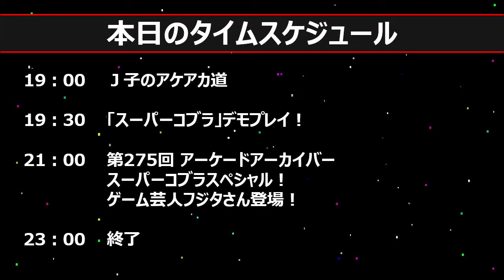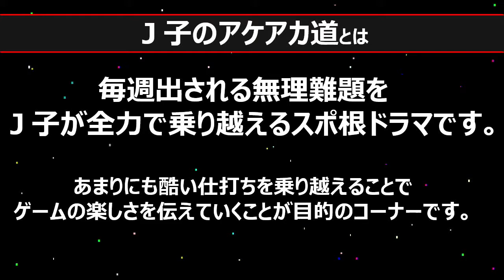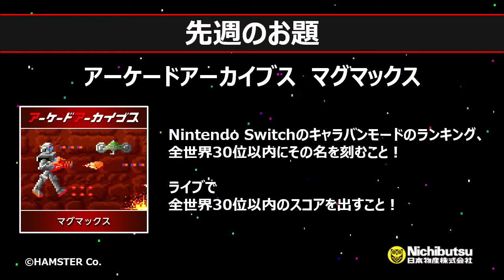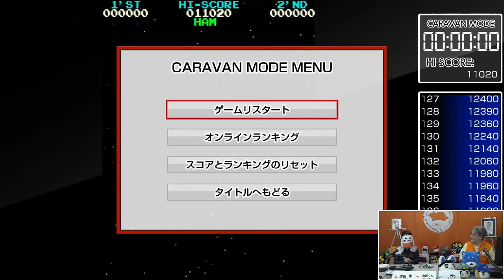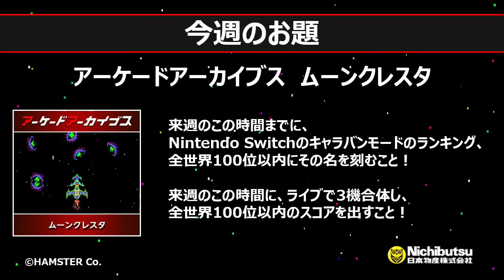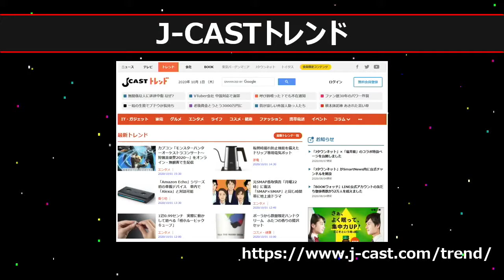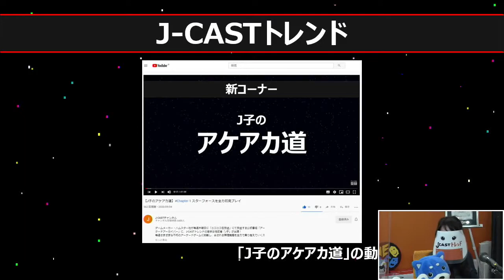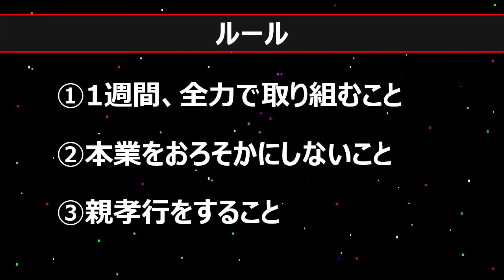【J子のアケアカ道】Chapter7 ムーンクレスタを全力初見プレイ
"ゲームメーカー・ハムスター社が毎週木曜日に「ニコニコ生放送」にて放送する公式番組「アーケードアーカイバー」に、J-CASTトレンドの若手女性記者「J子」が出演！
毎週さまざまな不朽のアーケードゲームに挑戦し、出される無理難題を全力で乗り越えていくスポ根ドラマ。

第7回の挑戦ゲームは、 1980年に日本物産から発売されたシューティング「ムーンクレスタ」。
I～III号機の機体を操り、主に画面上部から襲ってくる敵を撃破していく。ミスをせず、自機が複数残っている場合は一定の敵群を倒すごとに「ドッキング」チャンスが生まれる。機体を合体させ、パワーアップしながら進んでいくのが攻略ポイントだ。

J子が番組で挑戦した「シューティングゲーム」は今回で5つ目。そろそろ勝手がわかってきた。操作方法を事前に教えてもらえなくても、ある程度「共通ルール」を踏まえていれば、そこそこ結果を出せるはず。意気込んで初見プレイに挑んだJ子だが、なぜか攻撃が全然当たらない･･･！？

【今週の無理難題】
(1) 10月23日の「第276回アーケードアーカイバー」放送までにニンテンドースイッチの、ゲーム開始から5分間の獲得スコアを計測する「キャラバンモード」ランキングに、「ムーンクレスタ」で全世界100位以内に「J-CASTトレンド」の名を刻む！

(2) 10月23日の「第276回アーケードアーカイバー」放送中に、ライブで3機合体し、全世界100位以内のスコアを出すこと！